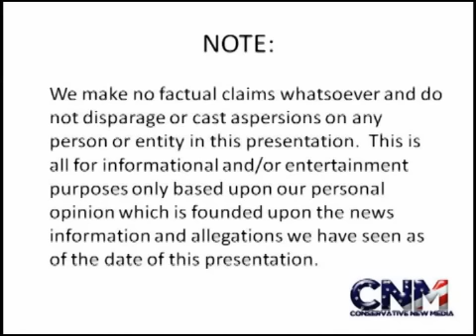#1 Oregon 15 California 13 PAC 10 2010: Ducks Barely Survive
BERKELEY, Calif. -- One small step helped No. 1 Oregon avoid one big upset.

Jeff Maehl caught a 29-yard touchdown pass for the Ducks' only offensive touchdown, and Oregon got a stellar effort from its defense and a huge break on a missed field goal to beat California 15-13 on Saturday night.

Cal kicker Giorgio Tavecchio erased his 24-yard own field goal, which would have put the Golden Bears ahead by one early in the fourth quarter, by committing an illegal motion penalty. The junior then missed a 29-yard try on the next play.

Cliff Harris returned a punt 64 yards for the only touchdown in the first half for the Ducks (10-0, 7-0 Pac-10), who wobbled on the road to the BCS title game but are still heading in the right direction.

Darron Thomas passed for 155 yards and led a final drive that chewed up the last 9:32. It was a strange sight to see the high-speed Ducks down shift into super-slow motion, but it worked to perfection. Kenjon Barner and LaMichael James took turns with the ball while Thomas milked the play clock on an 18-play, 65-yard drive.

The Bears held the nation's most potent offense to a season-low 317 yards, but couldn't get the Ducks' offense off the field when they most needed a stop.

Cal defensive tackle Derrick Hill forced a fumble and recovered it in the end zone for the Bears (5-5, 3-4), who lost in Strawberry Canyon for the first time all season - but only after putting a mighty scare into their first top-ranked opponent in five years.

James rushed for a season-low 71 yards in a tentative performance by the Heisman Trophy hopeful, but Oregon's defense shut out Cal's offense for the final 55 minutes.

Shane Vereen rushed for 105 yards and scored a touchdown on Cal's opening drive. Brock Mansion went 10 for 27 for 69 yards in his second career start.

The Ducks had played just three scoreless quarters all season long until Cal shut them out in the first and fourth quarters. Oregon kicker Rob Beard also missed two field goals after going 8 for 8.

Oregon, which hadn't won by fewer than 11 points all season, will find out Sunday how its struggles will affect its position in the ranking and BCS standings, where the Ducks lead fellow unbeatens Auburn, TCU and Boise State.

But after surviving Berkeley, just two hurdles remain between the Ducks and an unbeaten regular season: a visit from Arizona on Nov. 26, followed by the Civil War at Oregon State.

The Bears began a three-game homestand to close the season on a postcard-perfect afternoon in Strawberry Canyon, but their future got much chillier by the fourth quarter. If Cal loses the 113th Big Game to No. 7 Stanford next Saturday, the Bears must beat Washington in their finale to gain bowl eligibility and a chance to avoid their first non-winning season in coach Jeff Tedford's nine years in Berkeley.

Oregon's offensive struggles certainly weren't for a lack of nerve: The Ducks went for it twice on fourth down on their opening drive, but turned over the ball at midfield. After an incomplete pass, Cal handed the ball five straight times to Vereen, who barreled in from 1 yard out just 4 1/2 minutes into the first quarter.

The rest of the first half was a fast-paced game of field position until midway through the second quarter, when Harris broke down the Oregon sideline for his fourth TD punt return of the season.

Defensive end Dion Jordan took the 2-point conversion in for a score on a trick play, putting the Ducks up 8-7.

Vereen fumbled at the Cal 29 on the Bears' first drive of the second half, and Thomas hit Maehl in stride for a score on the next play, finally showing off the quick-strike offense that has captivated college football.

But Hill's tremendous play punished the Ducks moments later. He swatted the ball out of Thomas' hand as the quarterback drew back to pass before recovering it in the end zone, with the play upheld by video review.

Cal failed on the 2-point conversion pass, but mounted another clock-chewing drive to the Oregon 7 moments later. That led Tavecchio's crucial misstep.